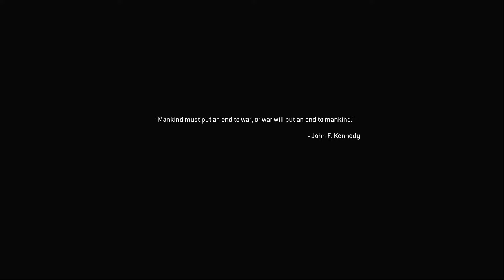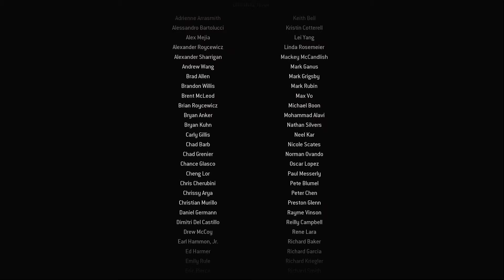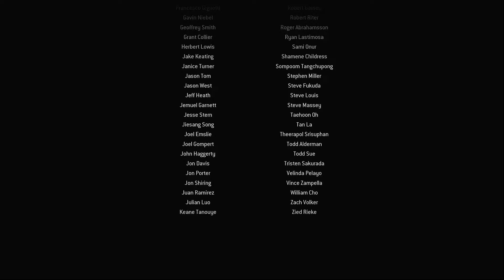Call of duty modern warfare remastered: Game over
World saved, time to go home in the call of duty modern warfare remastered mission: Game over.